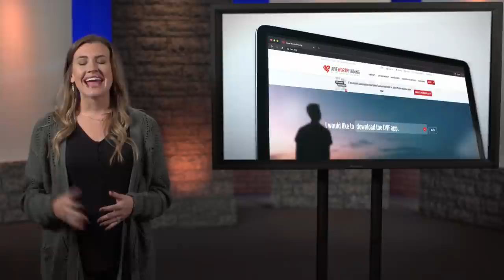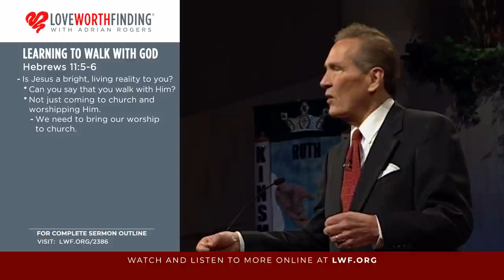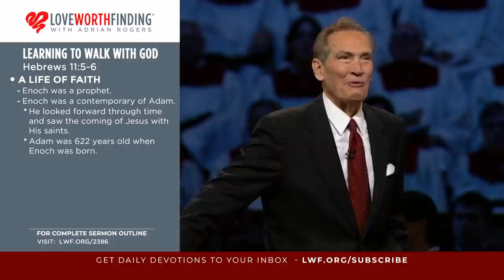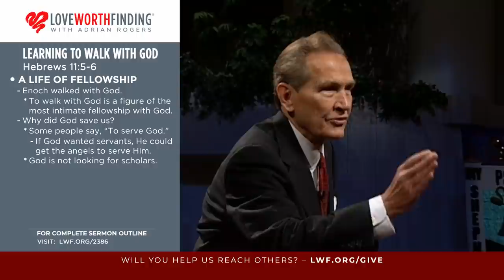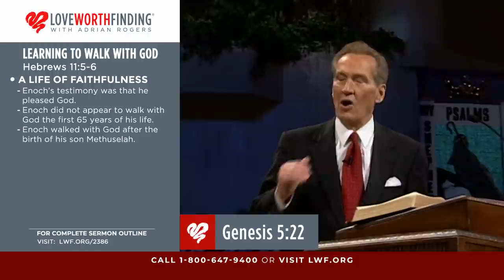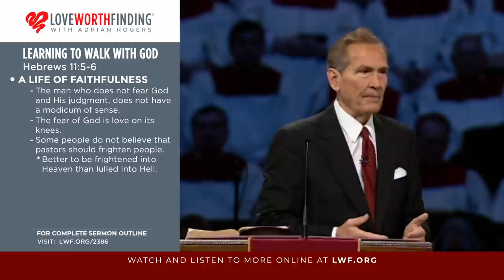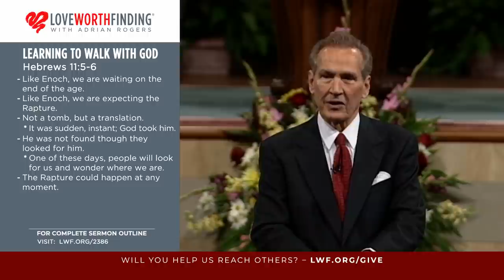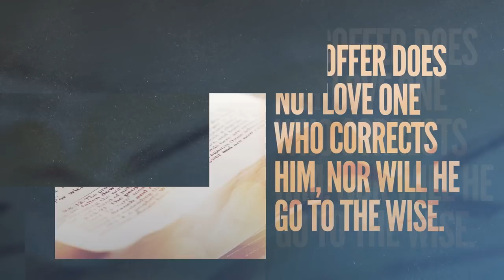Adrian Rogers: Learning to Walk with God (2386)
Scripture Passage: Hebrews 11:5-6

Hebrews 11 tells of the prophet Enoch, who so pleased God and walked so intimately with him, he never died. Enoch is an example for us as we learn to walk with God.

Hebrews 11:5 says, “By faith Enoch was taken away so that he did not see death, “and was not found, because God had taken him”; for before he was taken he had this testimony, that he pleased God.”

Enoch shows us that walking with God is a life of faith.

“But without faith it is impossible to please Him, for he who comes to God must believe that He is, and that He is a rewarder of those who diligently seek Him” (Hebrews 11:6).

Adrian Rogers says, “Faith is not guessing at the will of God; faith is hearing from God and believing God.”

Second, walking with God is a life of fellowship.

We can know all about God without actually knowing Him intimately. But God created us in His image so He could have fellowship with us.

Walking with God is living a life of faithfulness.

In the days of wickedness and violence, Enoch walked with God consistently, in the good times and bad. When we are faithful to God, He supplies us with power through the Holy Spirit to walk the Christian life, day by day.

Walking with God is also a life of fruitfulness.

Enoch was blessed with a family and named his son Methuselah, which means, “when he is dead, it will be sent.” Methuselah had a son named Lamech, who had a son named Noah. It was only after Methuselah, son of Enoch, died, that God sent the flood to destroy the Earth, sparing only Noah’s family.

Just as he is an example of walking with God, Enoch is also a picture of the Second Coming of Jesus Christ. God will rapture the Bride to escape the coming judgment. We must walk with God, to live a life of faith and fellowship, that we may know Him intimately in these Last Days.

Do you want to walk with God as closely as Enoch did? Faith comes from hearing, and hearing by the Word of God. Study Scripture today and ask the Holy Spirit to speak to you.